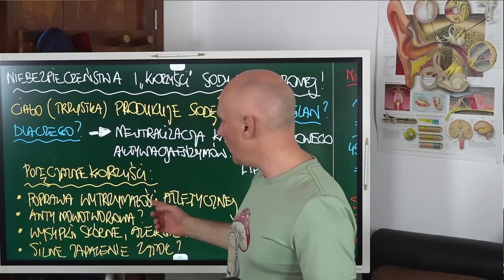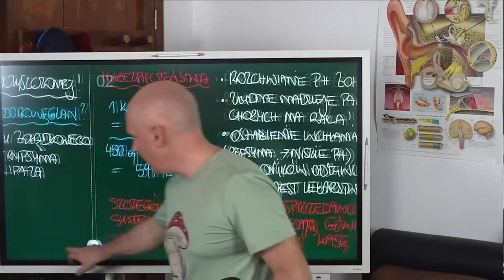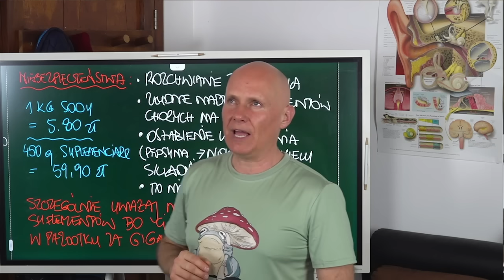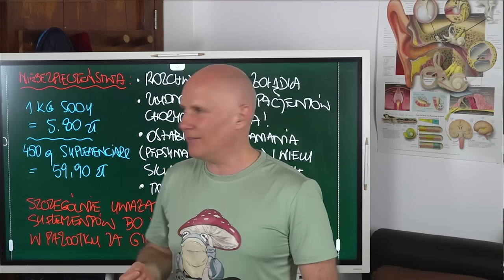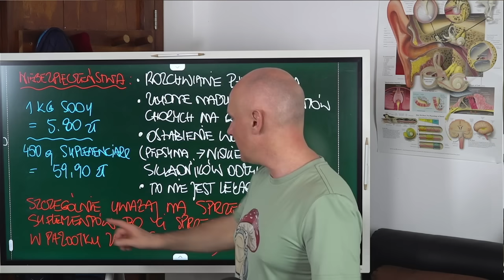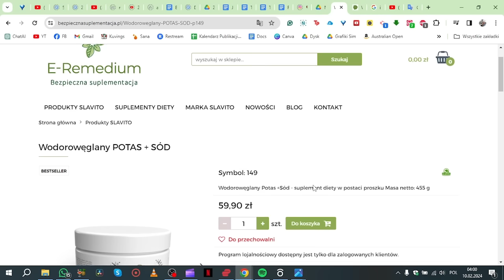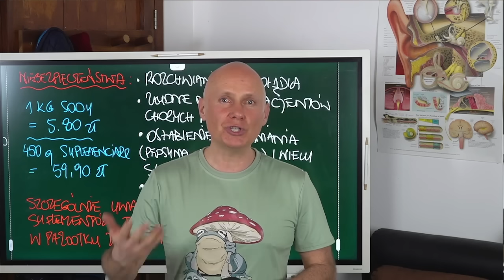Niebezpieczeństwa i "korzyści" Sody Oczyszczonej 🥹⁉️ Zobacz z jaką przebitką wciskają ściemę 🤷👎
Zobacz Programy, które stworzyliśmy dla Ciebie za darmo ↙️↙️↙️

👉 Pobierz rozdział naszej bestsellerowej książki, "Surowe Zdrowie" za darmo i poznaj sekrety, jak zapobiegać chorobom poprzez terapię sokową!